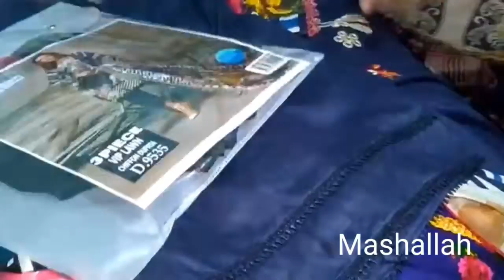Allhumdulliah Ramzan se pahla sara kam hogye||FARAHNAZVLOGS ✨